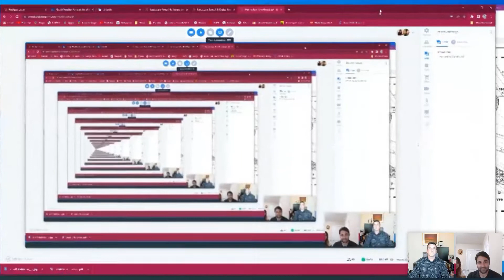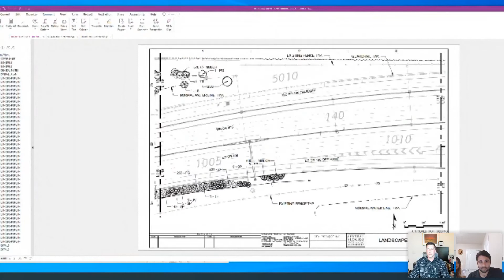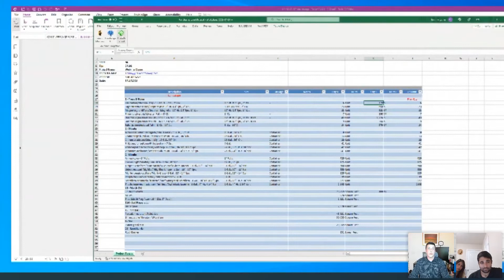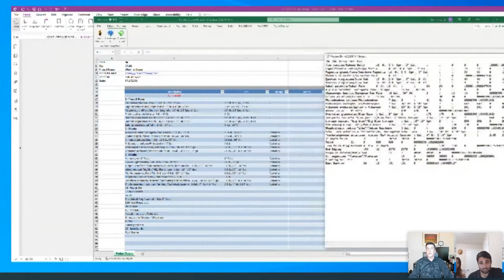Landscape Design and Takeoff Deep Dive Webinar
We were joined by Zach Kitzmiller of Kitzmiller Design Solutions & Tommy Lather of Takeoff Monkey for an in depth discussion into what makes up a successful design and takeoff process.